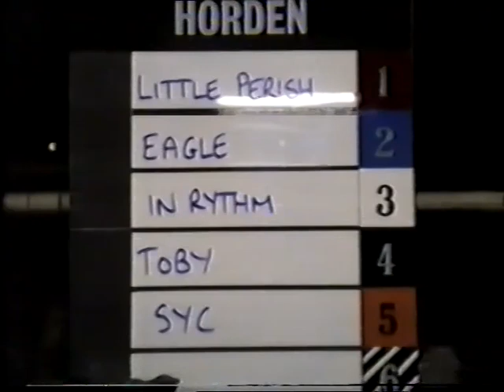Little Perish 01.03.1989 Hartlepool Greyhound Stadium.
This race alone is one of the reasons my life has revolved around greyhounds. Me aged 14 walking proud with Lassie in the red jacket and as always she gave her all and showed the rest the way home. Hartlepool greyhound stadium, long gone but the memories live on.